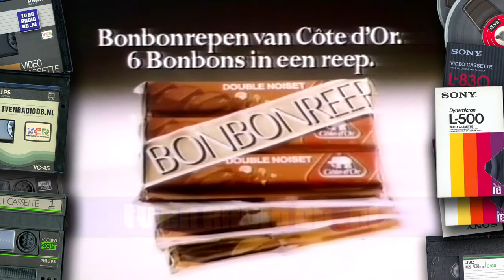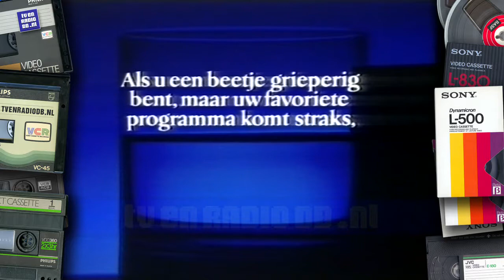TV: STER Blok (19861202, 2023, Nederland 1) | Oude Reclame | Loeki de Leeuw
Compleet STER reclameblok, uitgezonden op 2 december 1986 om 20:23 uur op Nederland 1.

Inhoud:
- Stukje NOS Journaal (weerbericht) met Harmen Siezen
- Loeki de Leeuw intro
- Bols bessen
- Loeki de Leeuw
- Bouwfonds
- Corry - Vrienden
- Bonbon reep
- Loeki de Leeuw
- Danoontje
- Esso
- Loeki de Leeuw
- PTT Post
- Philips philishave
- Pampers
- Loeki de Leeuw
- Tefal (stem Karin Bloemen)
- Grolsch
- Fa soft
- Loeki de Leeuw
- Aspro 500
- Chocomel
- Loeki de Leeuw
- STER (reclameraad)